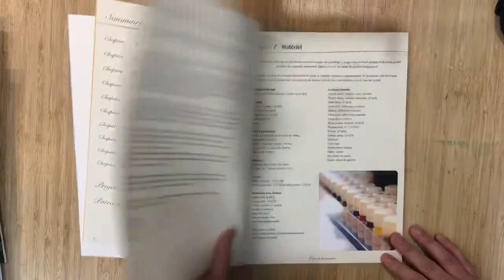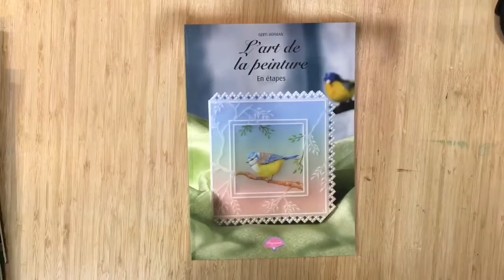Pergamano Book Flip Through: Livre Pergamano L' art de la peinture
Pergamano Book The Art of Painting by Gerti Hoffman FRENCH

Avec ce livre vous apprendriez les finesses de la peinture sur papier parchemin de la Master Teacher, Gerti Hoffman. À l'aide d'explications et de photos prises en étape, Gerti vous montre comment une fois pour toutes vous pourrez maîtriser la peinture. Les différentes techniques et le matériel de couleurs entrent tous en compte. Les points importants tels, la manière de prendre la couleur ou de tenir le pinceau sont expliqués en détail. Parmi les 21 projets dans ce livre, 8 sont détaillés étape par étape. Vous apprendrez ainsi exactement comment monter le travail de peinture, avec quelles couleurs peindre en premier lieu et comment appliquer de l'ombre.

Vous avez toujours rêver de pouvoir peindre aussi bien que les maitres dans l'art sur parchemin? Saisissez maintenant l'occasion. Avec ce livre vous apprendrez  les finesses de la peinture sur papier parchmenin de la Master Teacher, Gerti Hofman. A l'aide d'explications et de photos prises en étape, Gerti vous montre comment une fois pour toutes vous pourrez maitrizer la peinture. Les différentes techniques et le matériel de couleurs entrent tous en compte. Les points importants tels, la manière de prendre la couleur ou de tenir le pinceau sont expliqués en détail. en outre beaucoup de conseils utiles contribueront à la réussite de votre travail de peinture. Parmi les 21 projets dans ce livre, 8 sont détaillés en étape par étape. Vous apprendrez ainsi exactement comment monter le travail de peinture, avec quelles couleurs peindre en premier lieu et comment appliquer de l'ombre. C'est un livre splendide pour vous y approfondir et vous mettre au travail. Vous serez surprises de vos capacités de peintre!

80 pages, 21 projets.